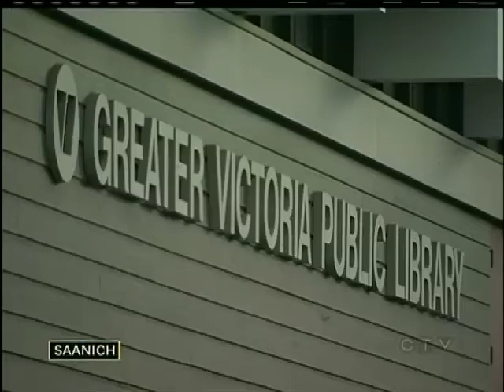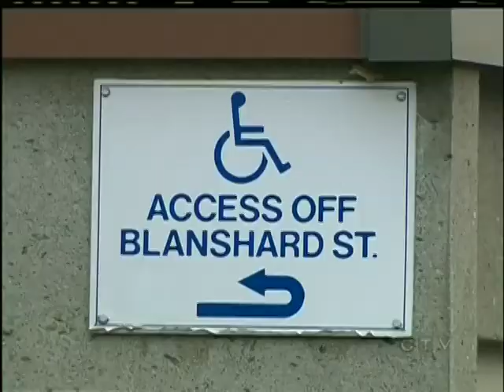Computer stolen from man in wheelchair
SAANICH - Saanich Police are hoping you can help reunite a local man with his laptop; a device that is much more to him than just a computer.

Joseph Laurin uses a wheelchair and says his laptop carries his life, and provides a link to family and friends.

The MacBook Pro disappeared while he was using a washroom at a public library.

Greater Victoria Public Libraries do not use video surveillance, and police say so far there are no witnesses

Investigators are hoping someone saw something, or the thieves return the computer.

Joseph Lauren isn't holding out hope, but he wishes someone will get in the holiday spirit and do the right thing.